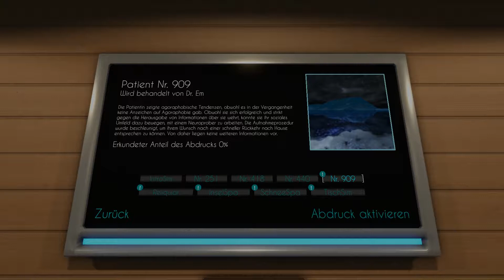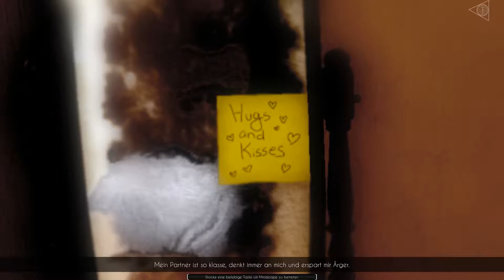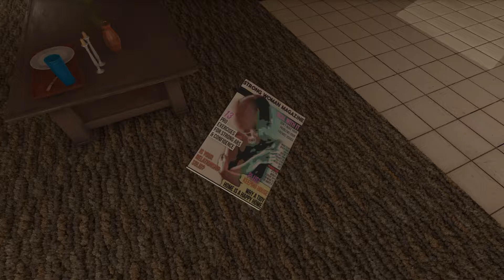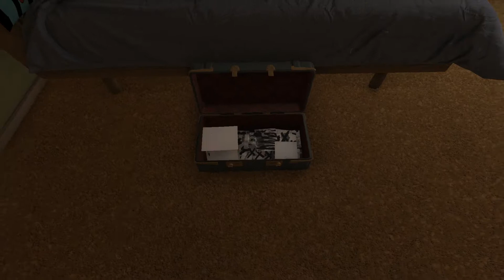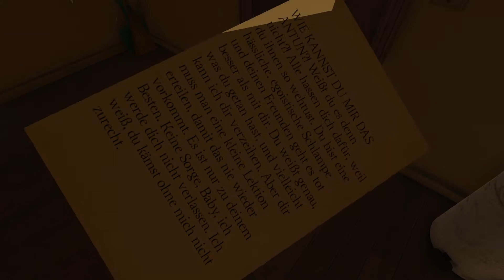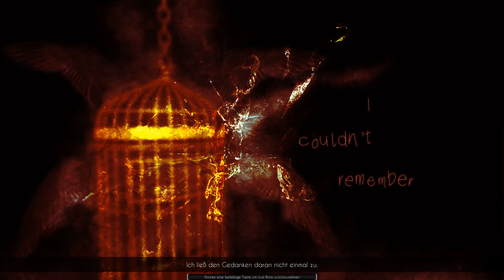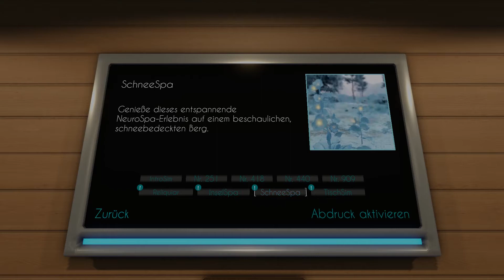NEVERMIND: #07 |ENDE| 🦋• Der innere Käfig • Let’s Play Horror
Let’s Play Nevermind – Psychosen und Traumata!

Nevermind ist ein Indie Psycho-Horror Game von Flying Mollusk.
Diesmal schlüpfen wir nicht nur in eine Rolle, sondern gleich in die psychotischen Gedanken und Gefühle anderer Menschen – um genauer zu sein, unserer Patienten!
Angestellt als „Neuroprober“ dringen wir in die Gedankenwelt der Patienten ein, um die traumatischen Erfahrungen zu behandeln.
Doch das, was wir da in den Köpfen der anderen sehen, ist alles andere als schön und auch für uns als Mitarbeiter, beinah viel zur real…

• Wenn euch das Spiel gefällt, könnt ihr es hier kaufen und damit die Entwickler unterstützen: